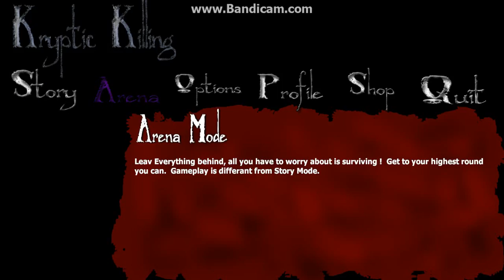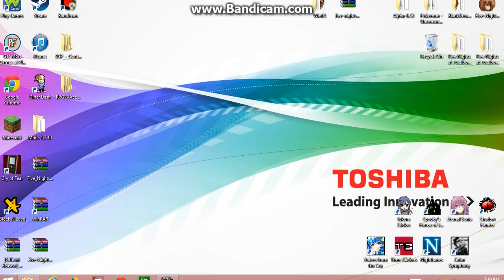Kryptic Killing (Arena Mode EP 3)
Hello! Kryptic Killing updated way faster than what I expected. graphic enhance, new guns, cars blow up, Barrels blow up, Ect
Enjoy me playing around with the update!